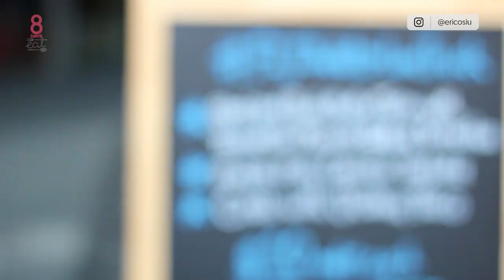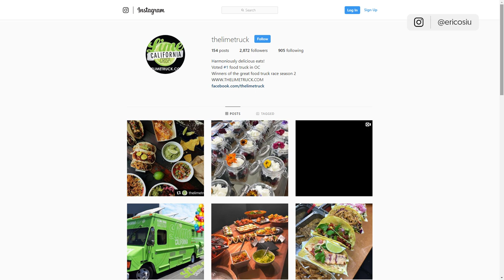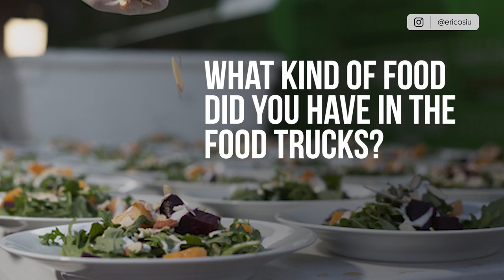How to Market a Business in the World's Toughest Industry (with Celebrity Chef Daniel Shemtob)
Have you ever dreamed of starting your own restaurant? In this entrepreneur interview with restaurant owner Daniel Shemtob, you'll learn how to start a restaurant, and how to use instagram to grow your business. Eric Siu from Single Grain hosts the interview and dives in deep about how Daniel started his food truck business and was earning only $300 a day. Find out which strategies he used to turn that into a lucrative food truck empire and to be featured on the Food Network.
Daniel's philosophy is that the restaurant business is very hard, and you absolutely must love food - but if you love food, and you love the hustle, you'll be able to start a restaurant.
If you're looking for places to eat in Los Angeles, be sure to check out Daniel's new restaurant Hatch in downtown LA. Get Daniel's tips on how to succeed in the restaurant industry and marketing advice for restaurants.